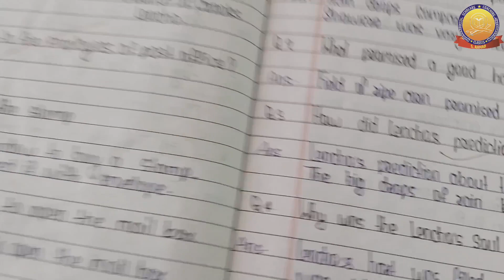A letter to God UP BOARD CLASS X ENGLISH pasage related question answer by sageer sir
a_letter_to_god god
upboardexThank you so much to all of for being here with us today,

This video is specially for up board class 10 Students

Plzz support us

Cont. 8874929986